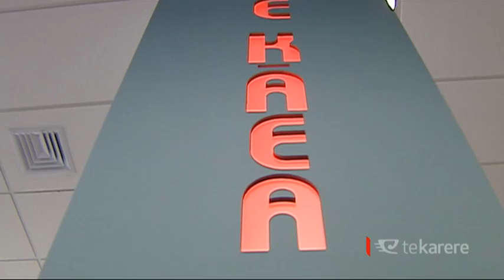Winston Peters calls on Māori Development Minister to resign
Winston Peters wants the Minister of Māori Development to resign. Just over an hour ago, the NZ First leader grilled the minister over allegations his office were the cause of a panel discussion being dropped from Native Affairs last month calling for his resignation. Meanwhile, Māori Television is dismissing the allegations, citing their decision to change Native Affairs format was linked to poor ratings.